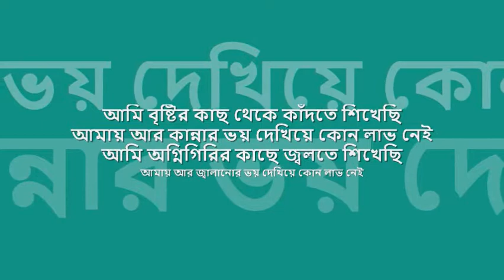ami brishTir kachh | সুবীর নন্দী | requesters' day special : : Sonali Products stereo OST from CD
forever college classics : : আমি বৃষ্টির কাছ থেকে কাঁদতে শিখেছি

title: আমি বৃষ্টির কাছ থেকে কাঁদতে শিখেছি, artist: সুবীর নন্দী, lyrics: গাজী আব্দুর রাজ্জাক, tune: দেবু ভট্টাচার্য, label: সোনালী